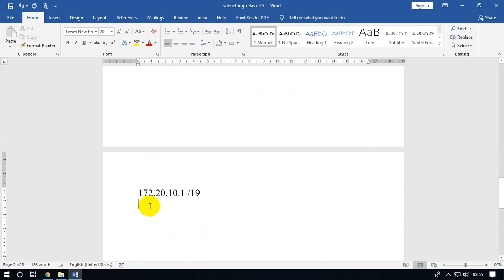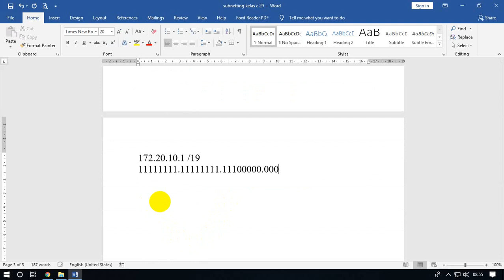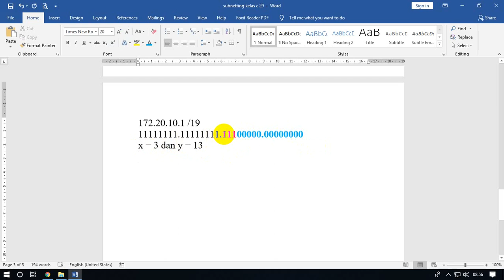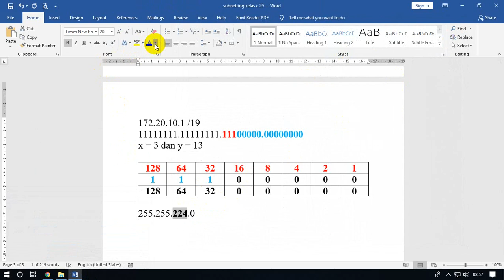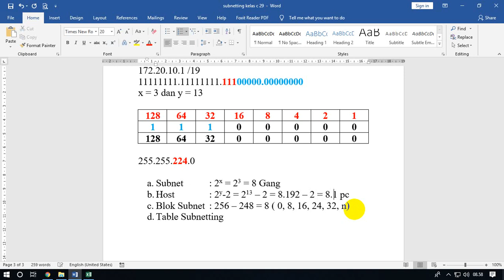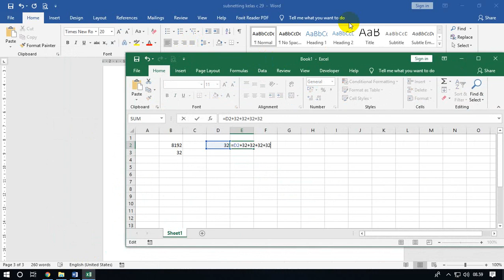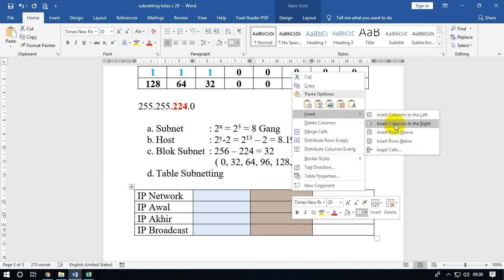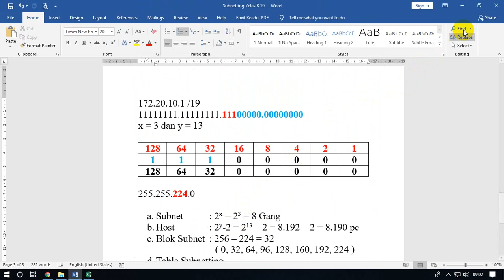Wilcard Mask | Cara Mencari Tabel Subnetting IP Address Kelas B /19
Wilcard Mask | Cara Mencari Tabel Subnetting IP Address Kelas B /19 - Wilcard sendiri pasangan ip address ya, saya belum begitu paham sebenarnya maksud dari pasangan ip address, temen-temen disini yang sudah paham wilcard, bisa komen di bawah, kali ini saya ingin share sebuah video tutorial bagaimana caranya mencari sebuah tabel subnetting perhitungan host id untuk ip adress kelas b slash 19 atau 224, nah disini mudah sekali koq cara memahaminya, saya kan kemaren sudah nulis di papan, kali ini saya coba untuk membuatnya di microsoft word, temen-temen bisa download file di bawah ini ya.